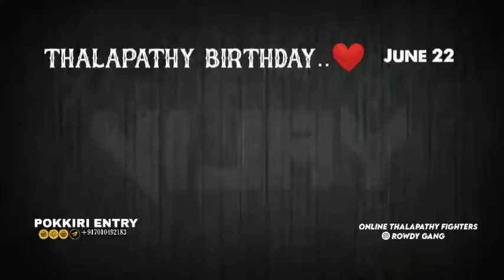23 Day's To Go 💥👑 Advance Happy Birthday Thalaivaaaa😻🤩